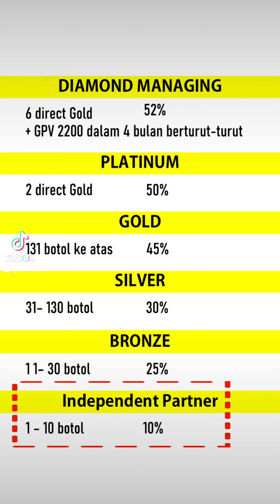38jutaan jangan sampe dilewatin gitu aja!